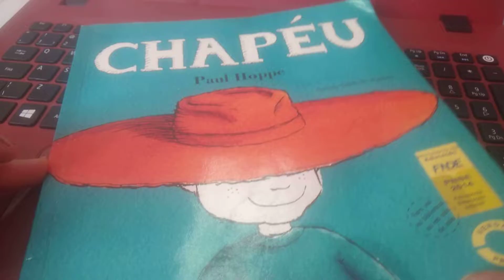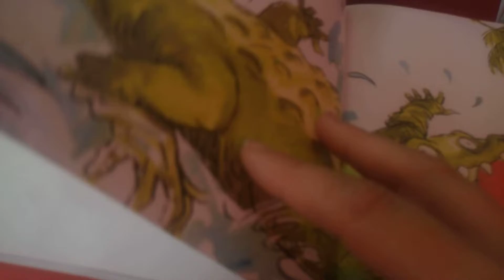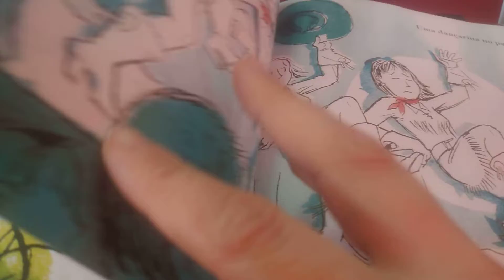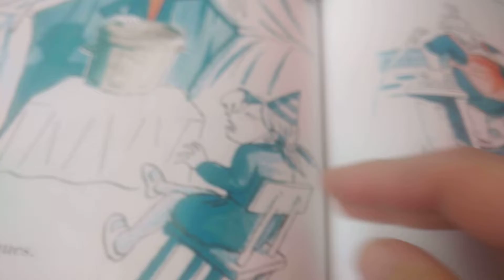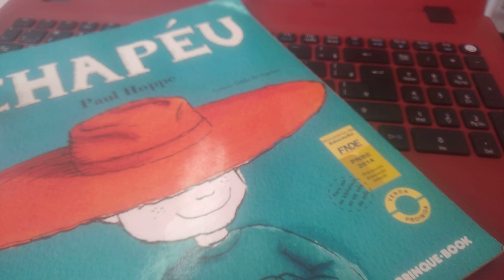Chapéu - Paul Hoppe